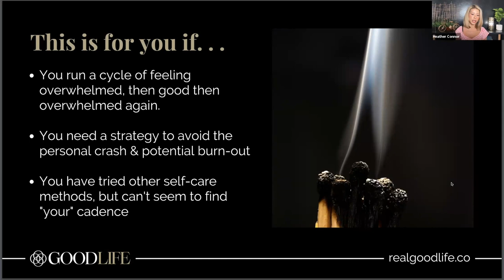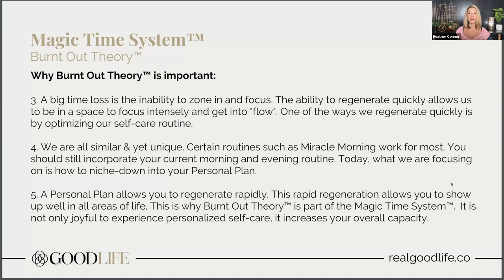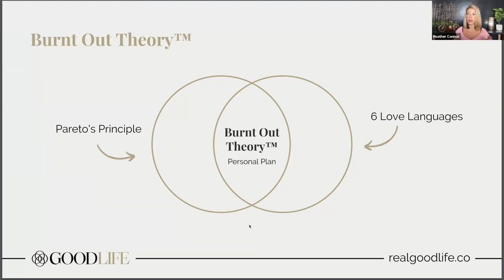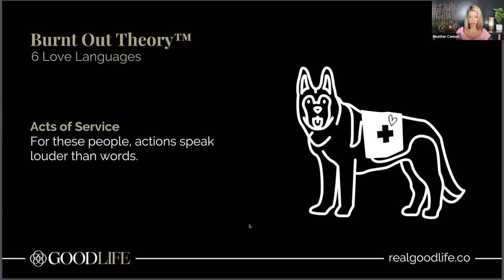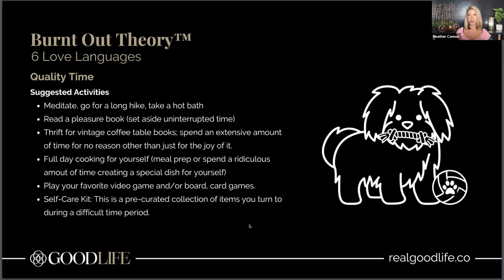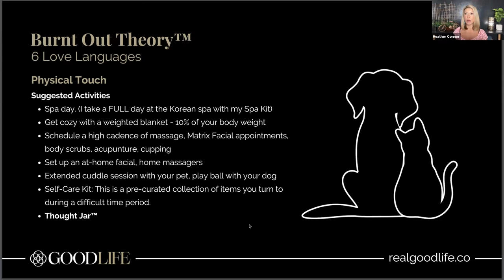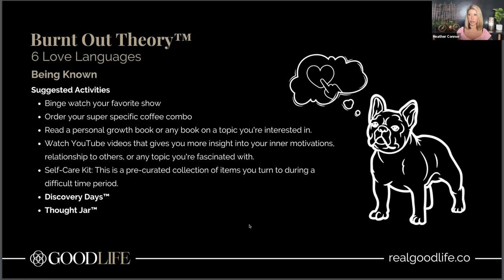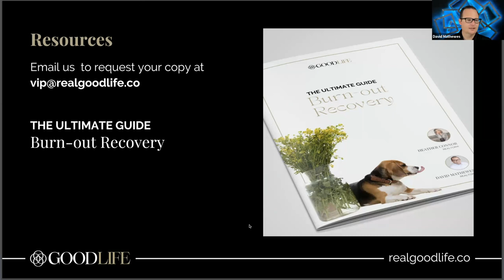Burnt Out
Are you feeling burnt out and exhausted? It's time to take a step back and give yourself some much-needed self-love. In this video, Heather Connor will show you how identifying your love language can help you get through burnout. First, we'll go over the five love languages: words of affirmation, quality time, acts of service, physical touch, and receiving gifts. In the Burnt Out Theroy, we also recognize the sixth love language: Being Known. Being Known is sometimes considered a combination of the five love languages. You'll learn about each love language and how to identify which one resonates with you the most.

Once you know your love language, we'll explore how you can use it to practice self-love. We'll give you practical tips and exercises that you can incorporate into your daily routine to nurture yourself and prevent burnout.

By the end of this video, you'll have a better understanding of your love language and how to use it to prioritize self-love. You'll learn how to take care of yourself and recharge your batteries so you can continue to show up as your best self in all areas of your life.

Don't let burnout control your life. Join us and learn how to give yourself the love you deserve.

From high-level agent skillset training, technology deep-dives and tips on lifestyle optimization.

📅 Schedule a Confidential Discovery Call to learn more about REAL Brokerage and our GoodLife Community for real estate agents.

Heather Connor, REAL Broker, LLC  -  Crested Butte, CO
David Mathewes, REAL Broker, LLC - Denver, CO